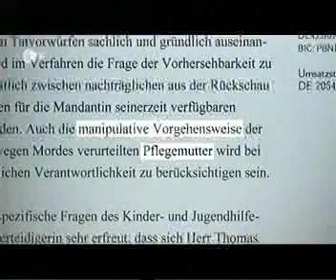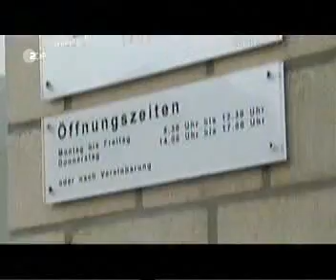Fall Anna - Der Tod kam vom Jugendamt ZDF 25.09.2013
Prozess gegen Jugendamtsmitarbeiterin
Hätte der gewaltsame Tod des neunjährigen Pflegekindes Anna aus Bad Honnef verhindert werden können? Am 22. Juli 2010 war das Mädchen nach jahrelangen Misshandlungen von ihrer Pflegemutter in der Badewanne ertränkt worden. Die Pflegeeltern wurden bereits verurteilt.

Jetzt steht auch die ehemalige Mitarbeiterin des Jugendamtes Königswinter, die für das Pflegekind Anna zuständig war, vor Gericht. Der 45-jährigen Sozialpädagogin werden fahrlässige Körperverletzung im Amt durch Unterlassen in 26 Fällen sowie Urkundenunterdrückung und Verwahrungsbruch vorgeworfen. Trotz zahlreicher Warnhinweise habe sie das Kind nicht aus der Familie genommen. Den Befehl zur Aktenvernichtung erteilte der freigesprochene Jugendamtsleiter!